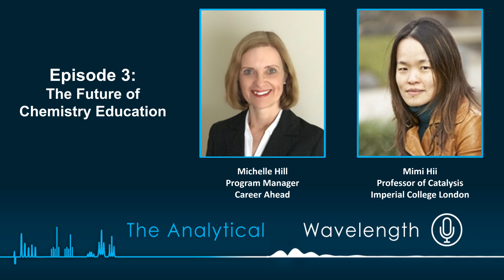The Future of Chemistry Education - The Analytical Wavelength (Podcast)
Episode 4: The Future of Chemistry Education

The pharmaceutical and chemical industries have changed a lot in recent decades – has chemistry education kept up?

What skills are industry looking for now? Are universities and high schools meeting those needs? What do students need to do to be competitive in the chemistry workforce of tomorrow?

Join us in Episode 4 for insightful perspectives on the future of chemistry, as well as stories of how Lego can be used to teach programing.